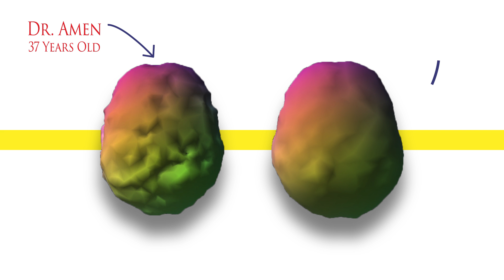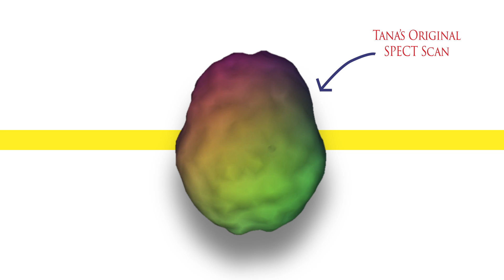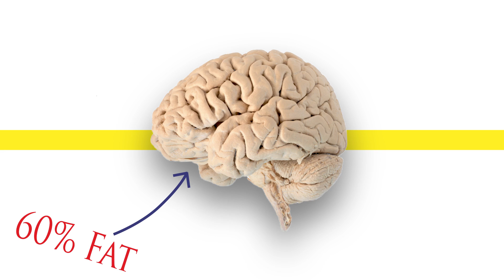3 Steps to Prevent Alzheimer’s Disease | CYBCYL with Daniel Amen M.D. and Tana Amen B.S.N. R.N.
--- Summary ---

It may be simple, but it’s certainly not easy…

According to the Alzheimer’s Association, there are approximately 5.3 million people of all ages in the U.S. alone with Alzheimer’s disease and another 1 million with other types of dementia.

Even more frightening is the younger age at which Alzheimer’s disease is starting to show up. It is currently estimated that as many as half a million people in their 40s and 50s have early-onset Alzheimer’s disease and other forms of dementia. By 2050, the number is expected to triple!

Since there is no cure on the horizon, PREVENTION, early diagnosis and intervention remain our most powerful allies. And when it comes to prevention, the most important starting point is realizing that evidence.

Alzheimer’s disease begins in the brain 30-50 years before any symptoms arise.

Memory problems need to be taken seriously at any age!

Losing your memory or developing brain fog in your 40s, 50s, 60s, 70s, or even 80s is NOT normal. Just because it happens to so many people doesn’t mean that it’s optimal or healthy. It is a sign of trouble and needs to be looked into medically.

In this week’s short video, Dr. Daniel Amen and his wife Tana Amen teach you the 3 key steps you can take to prevent Alzheimer’s disease right NOW!

In addition to the 3 key steps, here are just a few of the helpful topics they cover:

    How being in the wrong job can increase your chances of Alzheimer’s disease.
    Discover how too much stress can actually cause your brain to shrink.
    Learn how much sleep is critical to improving your memory.
    Find out what you need to be doing smarter, not harder!
    And what does gum disease have to do with preventing Alzheimer’s disease?

If you or a loved one are experiencing memory problems, come to an Amen Clinic for a comprehensive full evaluation using the Amen Clinics Method.

The Amen Clinics Method—developed through 25 years of clinical practice—uses a detailed clinical history, SPECT Brain Scan Imaging to understand brain function, neuropsychological testing and laboratory studies to target treatment specifically to your brain, using the least toxic, most effective and natural means possible.